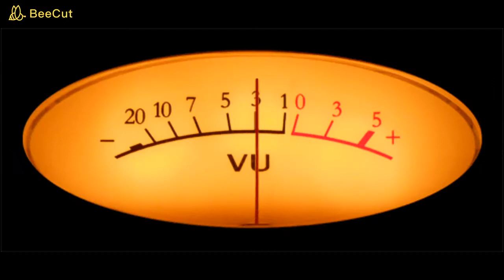DJ DIRIGO - Trio Nordestino - Festa de Amor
Trio Nordestino -  Festa de Amor
Montanha russa - 1974 – Copacabana

(Francisco Guedes)